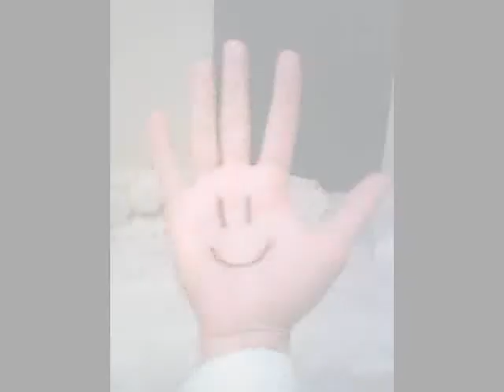Ryan Gardner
In loving memory of Ryan Gardner. He will be missed, but never forgotten!!